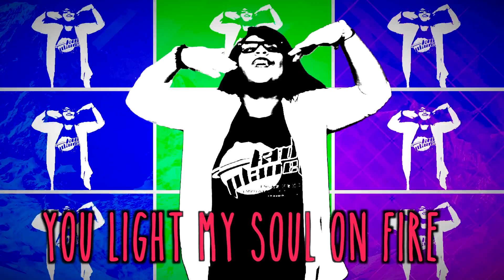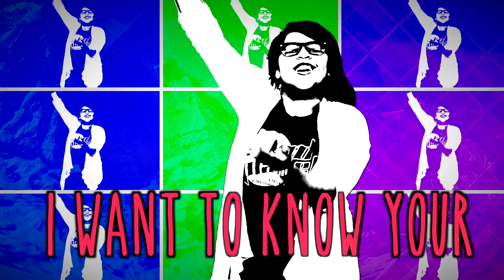HEARTBEAT || MOSAIC MSC || MOTIONS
Thanks to Mosaic Msc for this song: Heartbeat